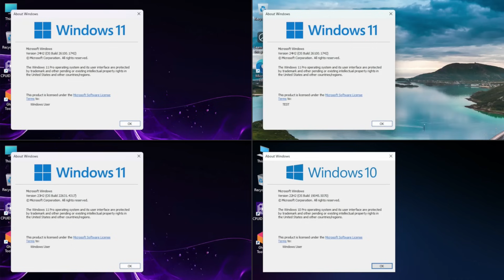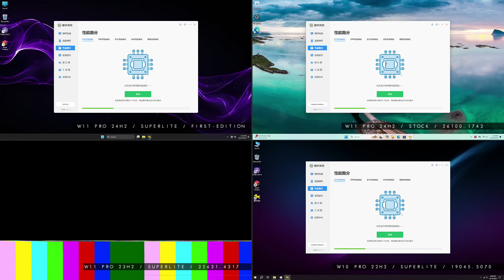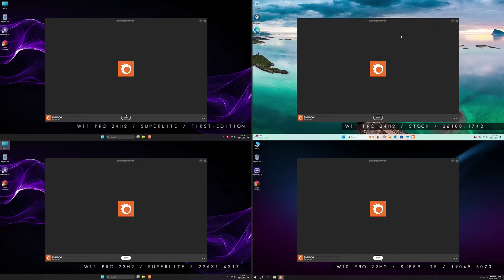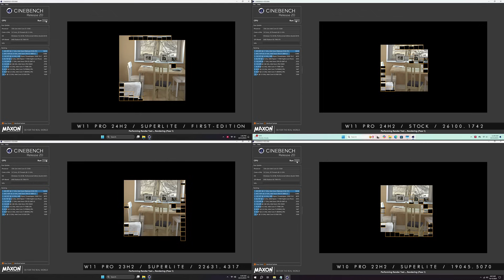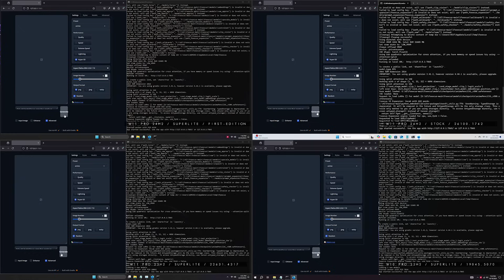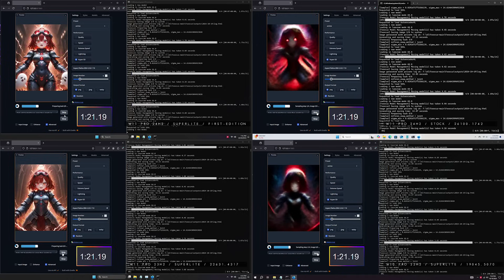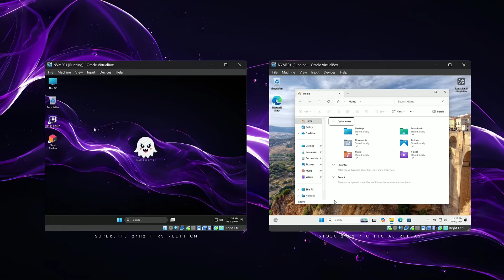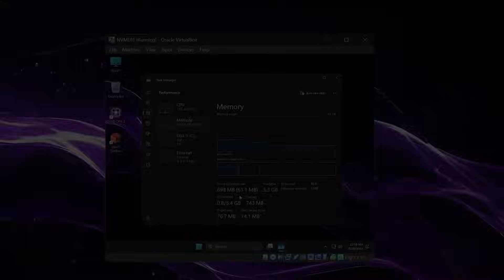Benchmark Windows 10 22H2 & Windows 11 24H2 23H2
24H2 official version benchmark is here!

Timestamps:
0:00 - Intro
0:06 - OS Version
0:15 - Master Lu Benchmark
2:30 - Doggy Benchmark
5:13 - Corona Benchmark
5:45 - Cinebench R15 Benchmark
7:24 - Cinebench R20 Benchmark
8:14 - Cinebench R23 Benchmark
9:00 - AI Stable Diffusion on RX7900XTX 6 Images
11:03 - God of War Ragnarok
14:24 - Valorant
16:18 - Forza Horizon 5
18:20 - Hellblade Senuas Sacrifice
21:25 - Resident Evil Village
22:55 - Black Myth Wukong
24:29 - Cyberpunk 2077
25:45 - Remnant 2
26:29 - Metro Last Light Redux
27:44 - Horizon Forbidden West
28:30 - Assassiss Creed Valhalla
29:33 - VBOX - The Differences
30:37 - VBOX - Restart to Desktop
31:07 - VBOX - Ghostmode Features

(All Game Test at 1080p)

PW: 24h2

PW: ghost1234

Having trouble accessing the websites? Try Cloudflare Warp to bypass restrictions.